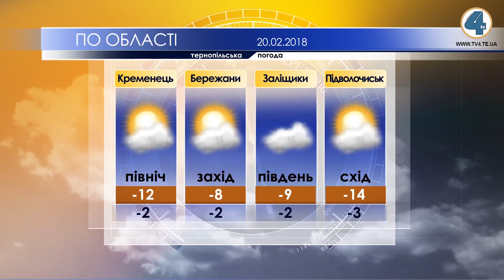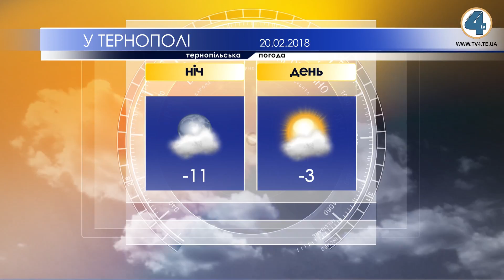Тернопільська погода на 20 лютого 2018 року